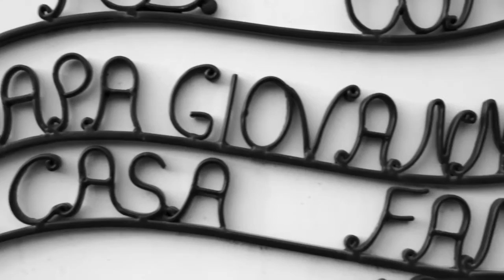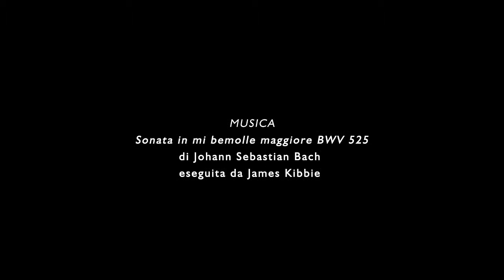Le donne del 25 aprile (2014)